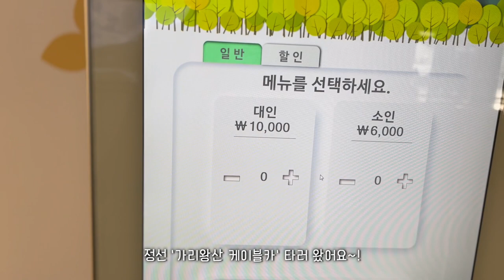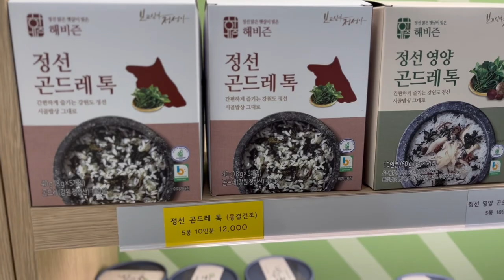강원도 정선 겨울 여행❄️ 설산 | 케이블카 | 감자만두 | 하이원 스키장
안녕 여러분~!
정말 오랜만에 여행 영상 이네요 🤍
이번 영상은 정선군 지원으로 제작된 컨텐츠 입니다 :)
덕분에 오랜만에 국내 여행 하고 왔어요~! 👍

강원도 정선은 제 고향 영월와 정말 가까운 곳에 위치하고 있어서
어릴때 여러번 가본 친근한 지역인데
이 정선에 가리왕산 케이블카가 최근 만들어졌다는 소식을 듣고
호다닥 차를 끌고 다녀왔습니다 😎

막상 올라가보니 경치가 너~~무 좋더라구요
이런 설산은 처음 봤어요 🤭

정선에 간김에 보드도 타고 왔는데...
이걸 탔다고 해야 할지...ㅋㅋㅋㅋㅋ 보드랑 같이 굴러 내려왔습니당 ㅋㅋㅋㅋ

영상 속에 다 담겨있으니~ 재밌게 봐주세요 🤍